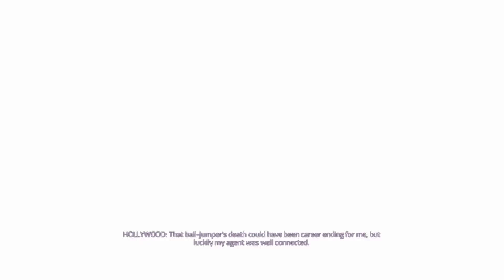Mayhem pt 3